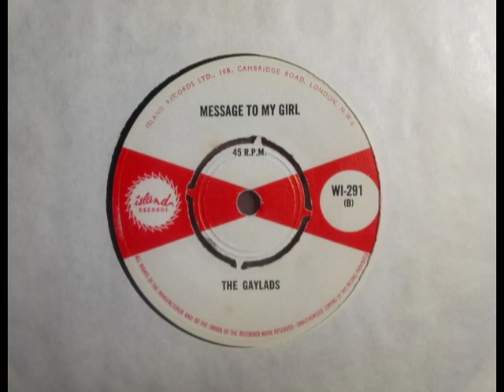Ska - THE GAYLADS - Message To My Girl - ISLAND WI 291 UK 1966 Studio 1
Upload #1255 ~ HQ from UK 45 pictured ~~ Great Studio 1 Ska, loosely based on the Dionne Warwick "A Message To Michael" if she never sung "she has lovely feet"... A side is "You Never Leave Him" a version of a 1963 Isley Brothers US cut & UK's Johnny B. Great covered that. JA music folks don't even notice the outdated Group Name, to know they are a top Jamaican Vocal Group with BB Seaton on lead, plenty good chune.